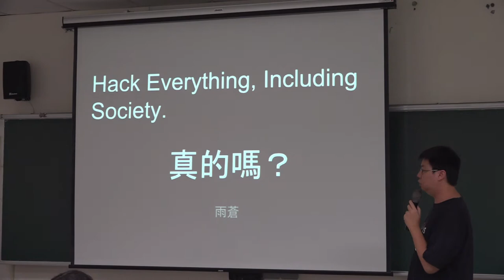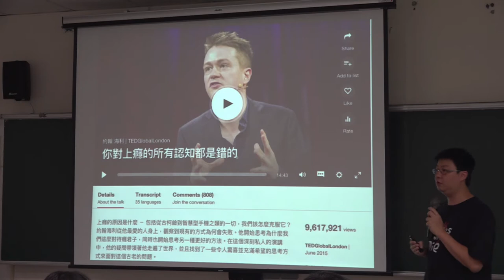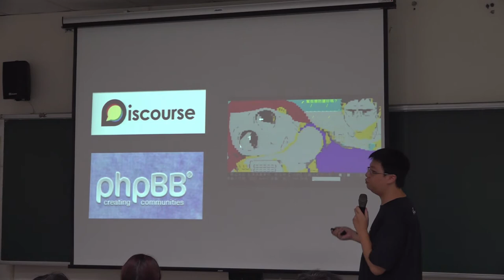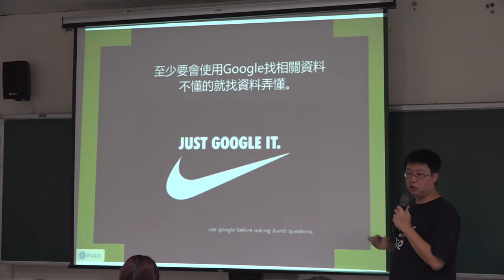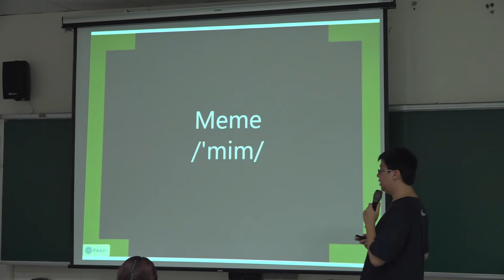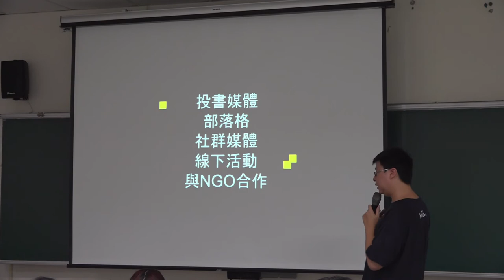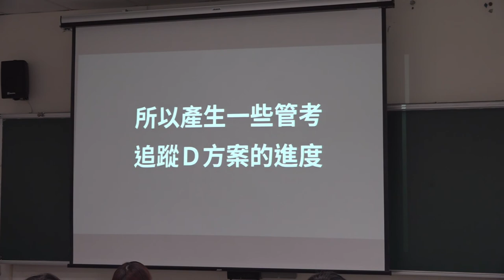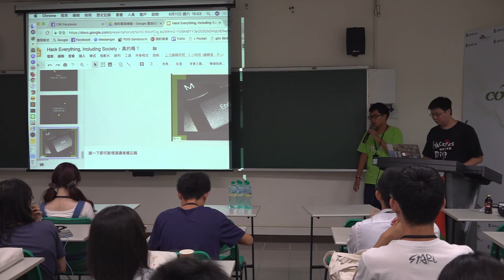[COSCUP 2018] IB307 Day1 Hack Everything, Including Society, 真的嗎？